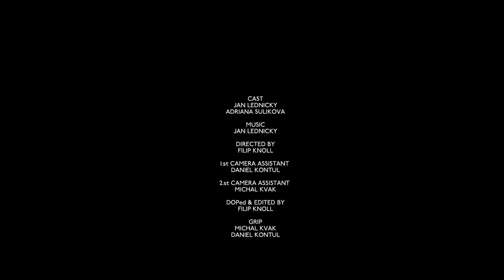JOFRE - NEVERILI MI prod. JÁN LEDNICKÝ |OFFICIAL VIDEO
FILIP KNOLL X MUSHLA
PRODUCTION, MIX, MASTER, LYRICS, RECORDED BY: Ján Lednický
DIRECTED BY: @knollko
CAMERA  ASSISTANTS: @kvak_majky, @danokontul
PRODUCED BY: @klaisik
STYLING: @barbarakubickova
COSTUME DESIGNER: @vivienbabicova
OTHERS: @octago_team, @wwwrooftopsk, @ivoryy420